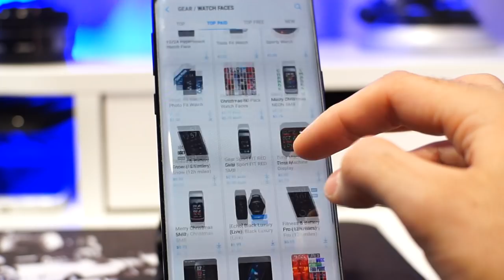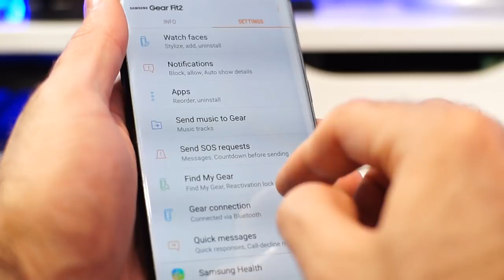Samsung Gear Fit2 in 2018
On this video we are going to see if the Samsung Gear Fit2 is worth it in 2018

I did not make this video or any of the videos with the intent to influence you to purchase the reviewed product. If you do make a purchase, any of the money earned will help continue supporting the channel. Thanks!